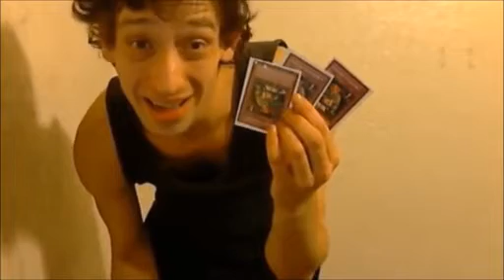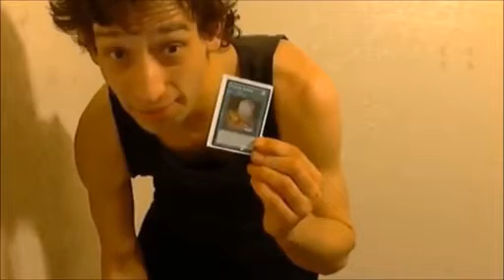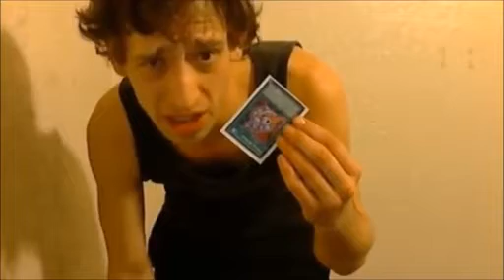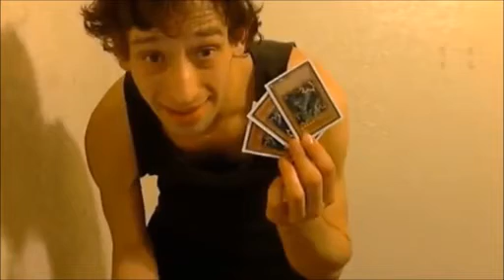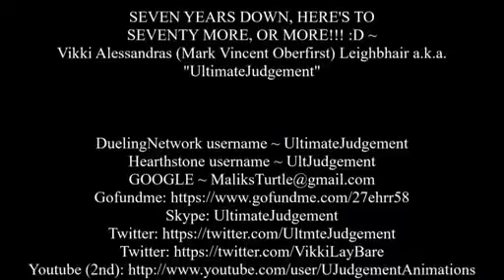An Old Yu-Gi-Oh! TCG Deck Video: "TF/4" (Vikki's Video Archives)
An older video of mine. One of my previous numerous deck videos.